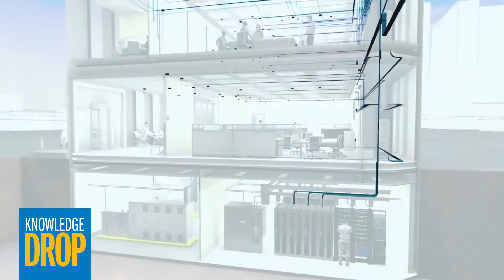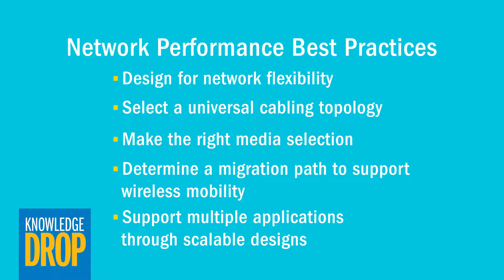Reliable Connectivity and Network Performance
Network connectivity has become as critical as electricity, gas and water for the efficient operation of businesses, hospitals and other facilities. In this video, learn five best practices for reliable network performance.